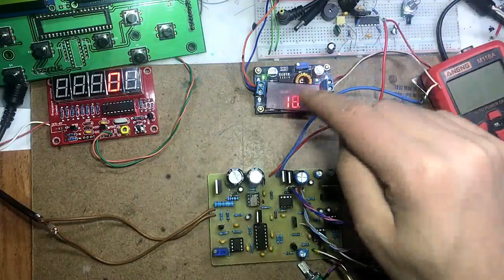Modification of the PI POLONES by adding a circuit power TL12000 اضافة جديدة للبولوني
رابط المخطط
على GOOGLE DRIVE